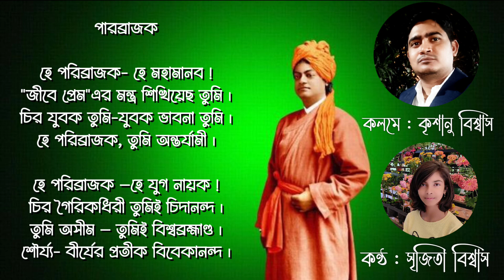Paribrazak : 'পরিব্রাজক'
a small tribute to Swami Vivekanada
Written by Krishanu Biswas
Ricited by Srijita Biswas